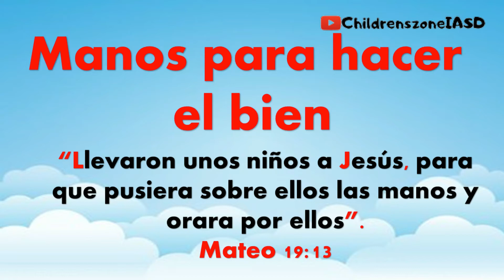Un paseo por el zoo \ Manos para hacer el bien